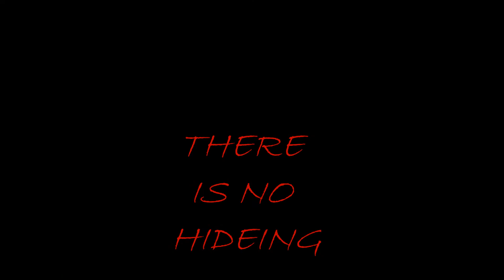a rainy day trailer